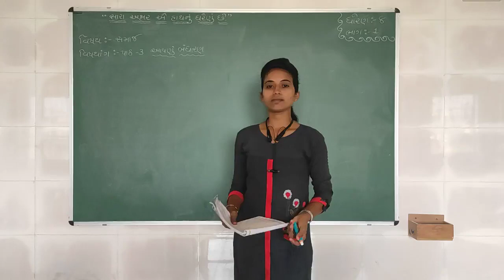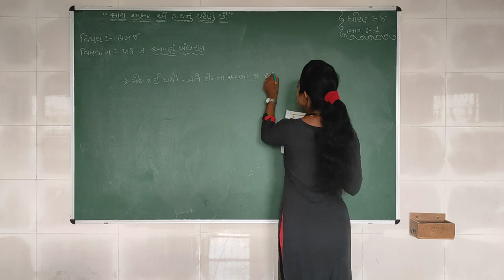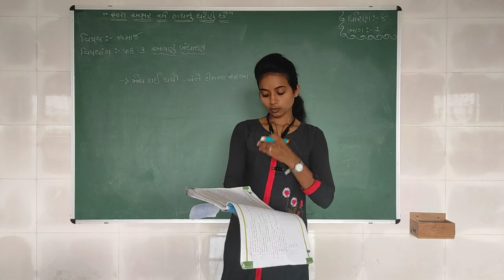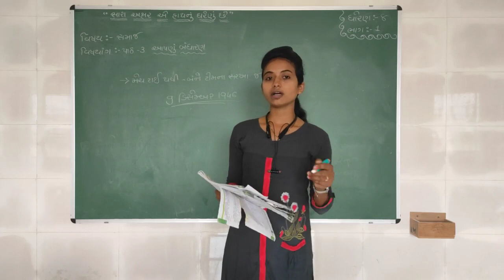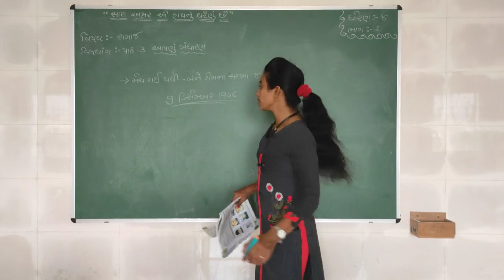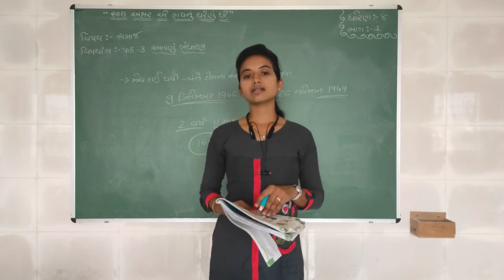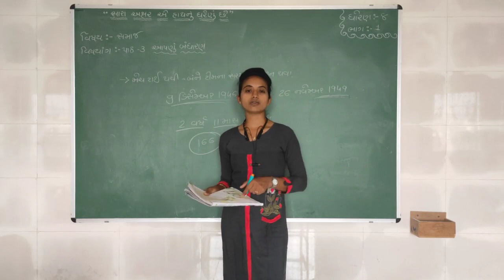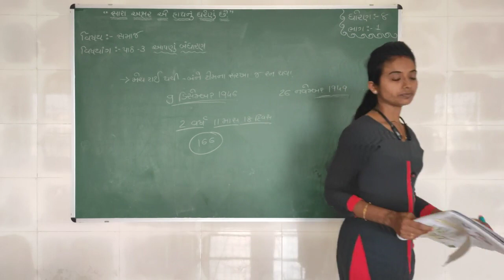Std 8 | Social Science | Chapter 3 | Part 1